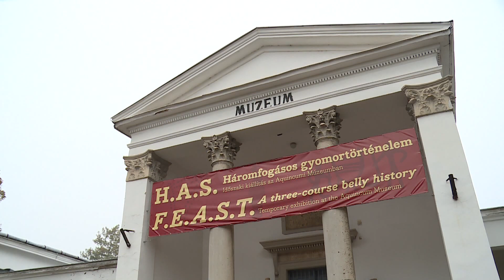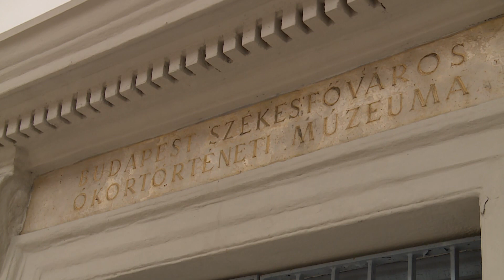Fejlesztések az Aquincumi Múzeumban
Megújulhat az Aquincumi Múzeum egykori főépülete. A fejlesztés részeként többek között 21. századi kiállítóteret hoznának létre a csaknem 130 éves épületben. Ezen kívül szabadtéri kőtár is megújulna.